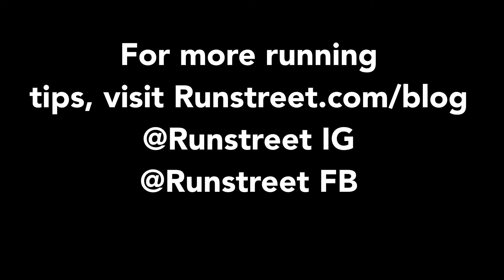Traveling Tips for Runners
If you’re asking “How do I run while traveling?” this video will give you lots of running tips to keep you on track with your workouts while on the road. Travel tips from Coach Marnie of Runstreet Art Runs.

Travel tips for runners from Runstreet running coach Marnie Kunz.

Items I’m using right now